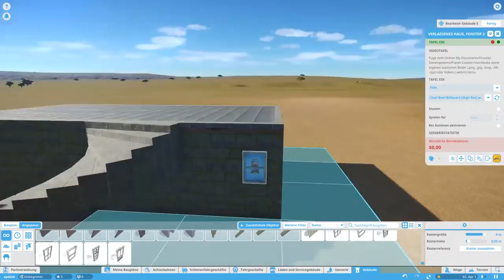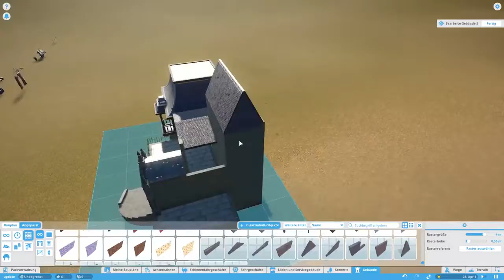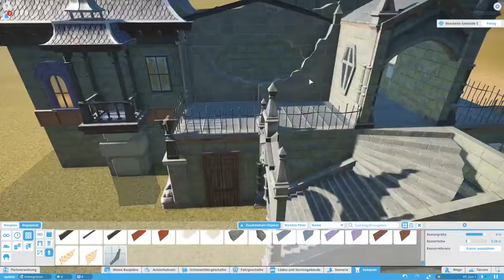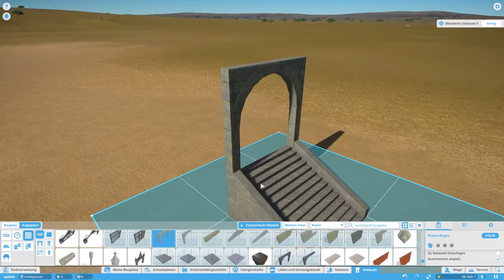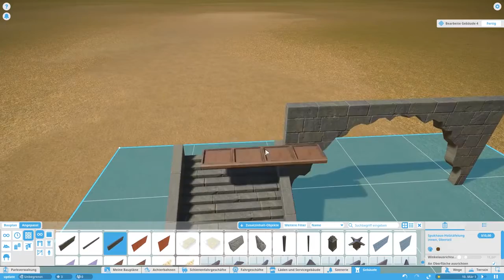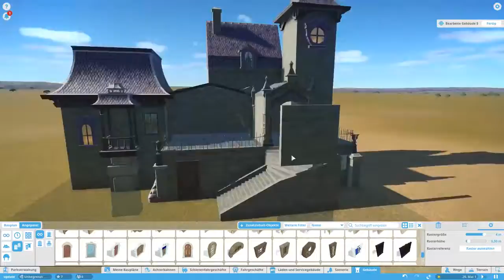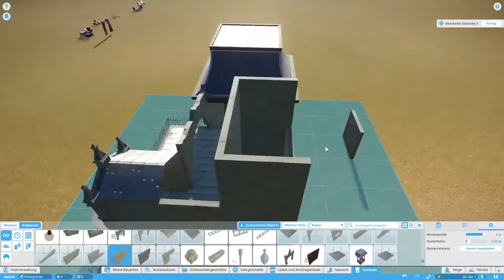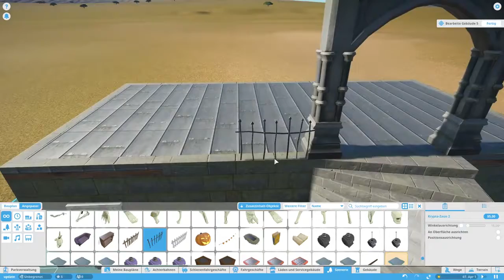unknown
Planet Coaster Spooky DLC is now available! Lets dive in and have a look at all the scary scenery thats included!

Planet Coaster: Spooky Pack update HYPE! (ft. SPRidley) incl. give away! with rain, lightning and clouds!!! and stuff for the most amazing dark rides, with .

Planet Coaster Spooky Pack DLC. Update 1.3.8 includes a brand new content pack with the Spooky Theme. However, new free content is also included which .

Spooky Pack is available now to purchase for PC. A theme so dark it rose from the grave! Embrace the spook-tacular new supernatural content in Planet Coaster .